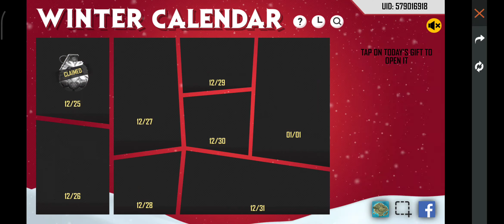free fire winter calendar surprise box mission || Gaming Rahat Yt